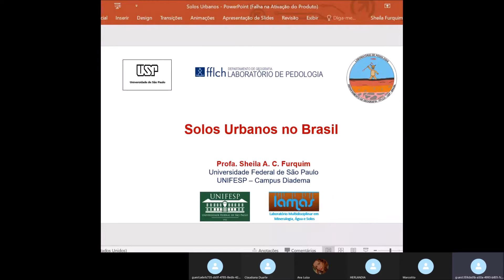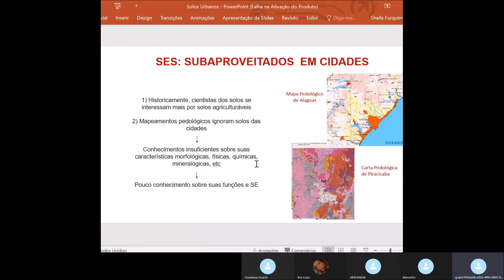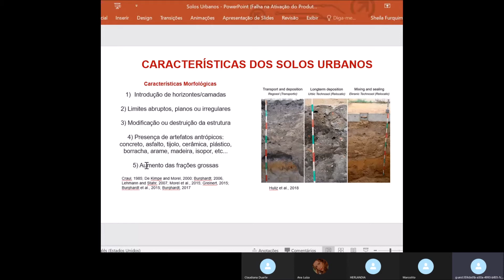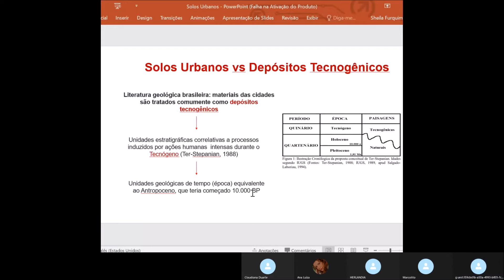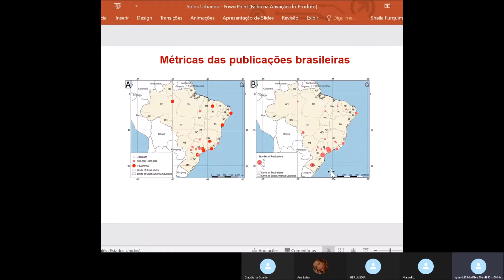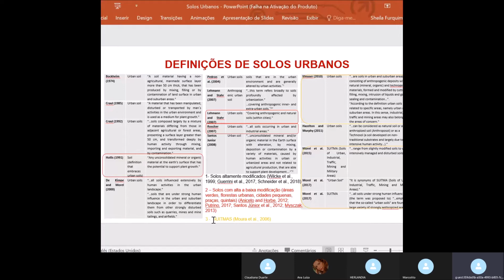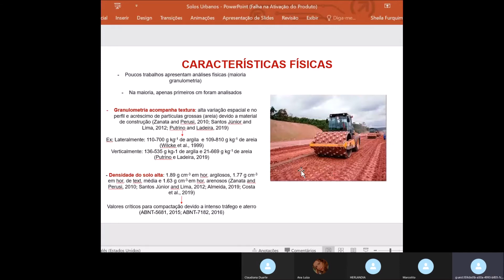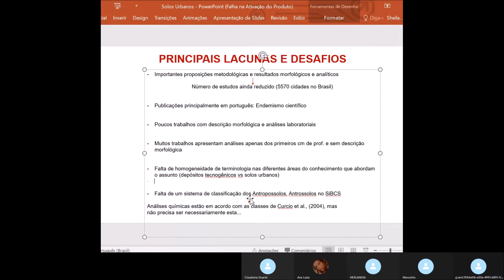Reunião do Grupo Nostradamos - 15/12/2021: Solos Urbanos no Brasil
Reunião do Grupo Nostradamos ocorrida em 15/12/2021. Nesta reunião, foi realizada a seguinte apresentação pela Profa. Dra. Sheila Aparecida Correia Furquim (UNIFESP/USP): "Solos Urbanos no Brasil".
A coordenação da reunião foi realizada pelo Dr. Marcos R. Pinheiro, líder do Grupo Nostradamos.